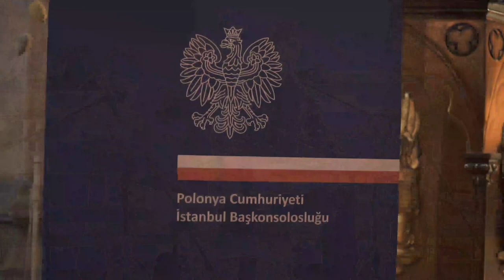Monika Bulanda ETNIKA Project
Monika Bulanda Ethnic Project

Christmas concert with a unique interpretation of Christmas carols arranged by Monika with Turkish traditional instruments such as Ney , Lafta, Kanun and Yaylı Tambur.

Full concert is available at Polish Ministry Of Foreign Affairs channel